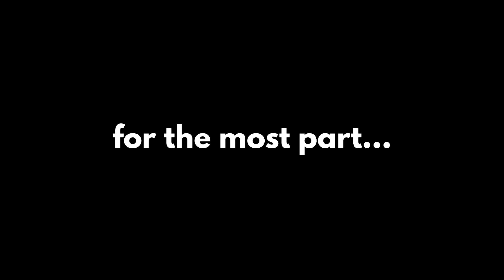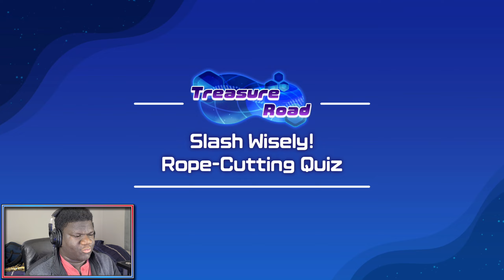Something you can EASILY miss in Kirby and the Forgotten Land (#3)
[EPISODE 3] LET'S GO FOR 100 LIKES! Thanks so much for the support on episode 1 it BLEW ME AWAY!

Welcome to my Kirby and the Forgotten Land 100% playthrough! Today we check out World 3, Wondaria Remains!

So I bought Kirby and the Forgotten Land and I've been so excited to play this game ever since it was announced. The first fully 3D mainline Kirby game. So far I love this new Kirby game and I hope you guys are down to stick with it for the whole playthrough!

***CHAPTERS***
0:00 INTRO
1:00 Waddle Dee Café
2:01 You Could've EASILY missed this
2:18 Sweet Success! Invincible Rampage (Normal Treasure)
3:11 Welcome to Wondaria
11:27 Whack Attack! Hammer Trial (Hammer Treasure)
12:40 Roll and Jump! Pipe-Ramp Path (Pipe Mouth Treasure)
14:02 Circuit Speedway
19:04 Roll On! Needle Road (Needle Treasure)
1955: With Gusto! Turn the Windmills (Ring Mouth Treasure)
20:52 Invasion at the House of Horrors
24:49 Evolving Crash
25:12 Burn over the Belts! Conveyor Dash (Fire Treasure)
25:40 Line 'Em Up! Toss and Return (Cutter Treasure)
26:36 Toss 'Em! Hit the Bomb Blocks (Bomb Treasure)
27:29 The Wondaria Dream Parade
31:41 Evolving Tornado
32:00 Swirl and Twirl! Turn the Windmills (Fleur Tornado Treasure)
32:44 Slash Wisely! Rope-Cutting Quiz (Sword Treasure)
33:31 Danger under the Big Top
35:55 Evolving Drill
36:17 Clawroline Damagless
37:33 OUTRO

OTHER NETWORKS!

EQUIPMENT!

POWER-UP NAMES!

Mushroom = Sam
Fire Flower = Diego de la Fuego
Ice Flower = Lou Frost
Propeller = Vincent
Mega Mushroom = Hugh Normis
Mini Mushroom = Clyde
Star = Stacy
Acorn = Ally
1Up = Kevin Uhp
Penguin Suit = Gunther
Hammer Suit = Hank
Builder Suit = Bob (RIP)
Super Bell = Percy
Super Leaf = Autumn
Golden Block = Don
Blue Shell = Sophia
Boomerang Flower = Conner
Double Cherry = Thomas